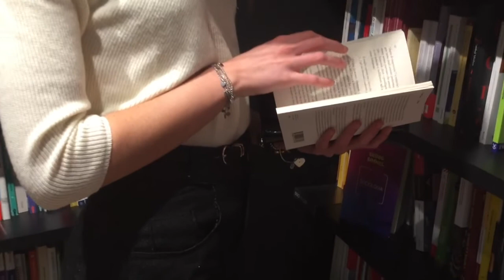The future of denim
Hi! I am Francesca Cercelletta and this video is a project for my course at uni.

In this video I am showing, trough a short film, the jeans that I created.

This is my thought process:
I decided to make a piece of clothing that was commonly wear by people on an everyday basis. The first thing that came to my mind was a pair of jeans.
At the beginning I researched about street fashion and about the trend denim on denim that has been really popular in the 2000s. Then I started analyzing in more depth different styles like male fashion on female and vintage clothing. I definitely took inspiration from a couple of artists like Emma Rowen Rose that created her on collection with ROWEN ROSE in 2018. It represents a sophisticated, androgynous elegance and who wears it can look chic but with a strong attitude. Another stylist that I was taking inspiration from is Maria Bernad that worked hand in hand with Inma Fleurs creating a collection called Les Fleurs. It is for women that wishes to feel comfortable and unique in their day to day life. It is neutral coloured based with a feminine, yet masculine aesthetic and has both vintage pieces and contemporary designs. I have always been very curious about asian street fashion and the layering trend so I read an article about the photographer James Bent on Vogue Magazine. His photographs capture a moment in the day of passer-by in Seoul and Shanghai. The people that he shoots have very intricate outfits with layers of different materials, textures and patterns. I got also deeply inspired by The Sartorialist, a blog managed by Scott Schuman. His photographs capture a style that can be defined as more clean and elegant, with settled cuts and neutral colours. Lots of Schuman’s photos are taken in Italy that is the same location where I shot my video. To present my piece of clothing it was very important for me to make a video because it captures the motivation and the thought process behind the jeans that I created.
MY GOAL was to realize an item that can be worn in multiple occasions, sometimes very different from one another, but also that can be worn by people with very different personalities and hobbies. It is the outfit that makes the jeans appear elegant or casual or even sportive; they can appear as “mom jeans” for an everyday look, fitted for a night out or modern for an important event. My personal goal was in fact to create the future of denim. For the video I utilized my phone’s camera and my computer with the edit program called Final Cut Pro X and at the end of the project I created an instagram page called “genderless.fashion”.